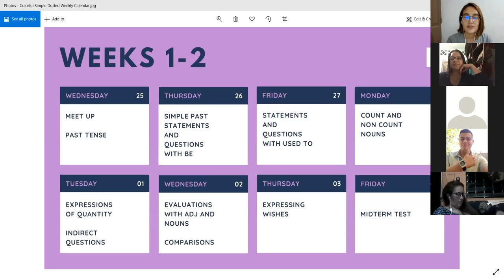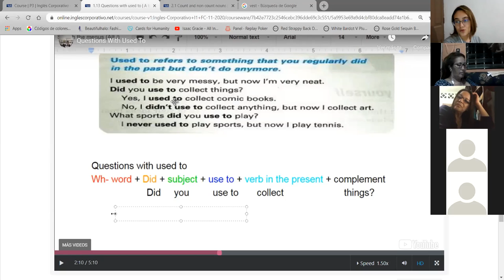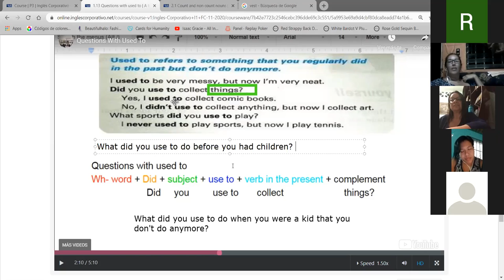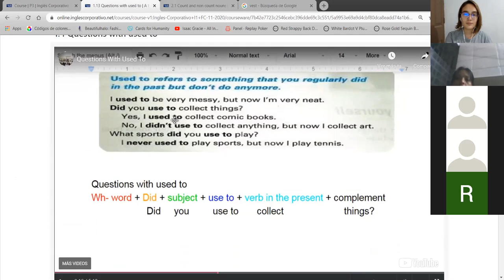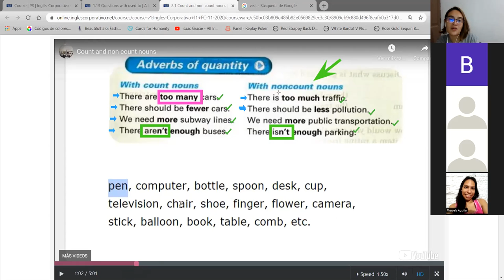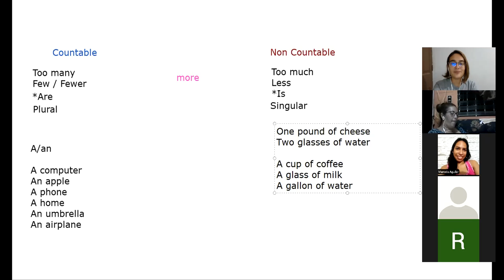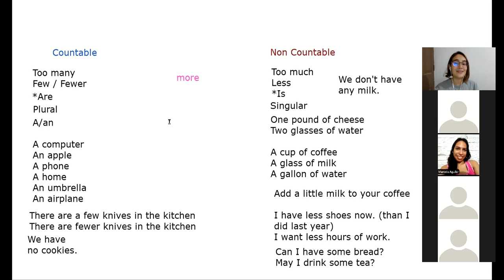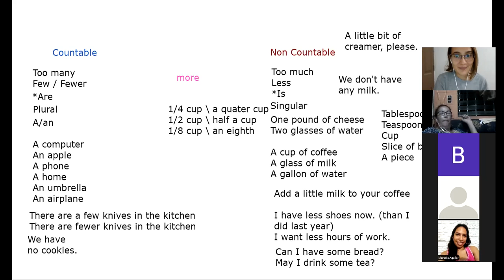Count and Non Count Nouns - I1-02-9-10-PM-11-20-2